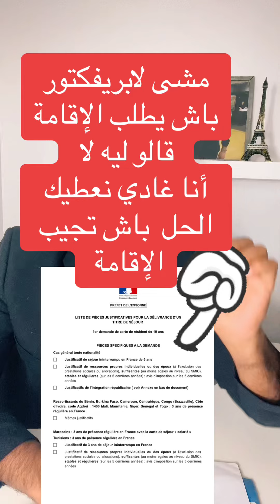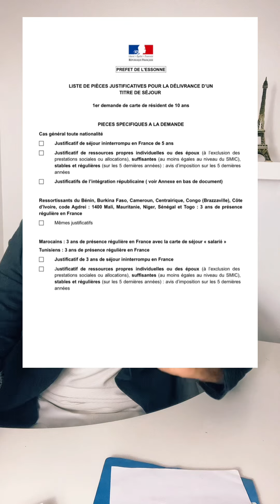طلب الإقامة والدليل لي غادي تعطيهم باش مايرفضش ليك